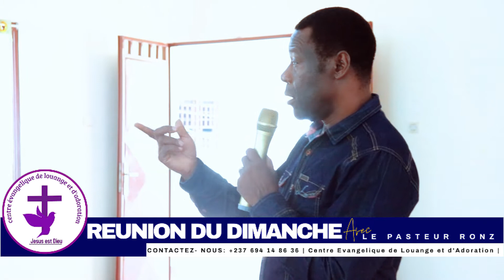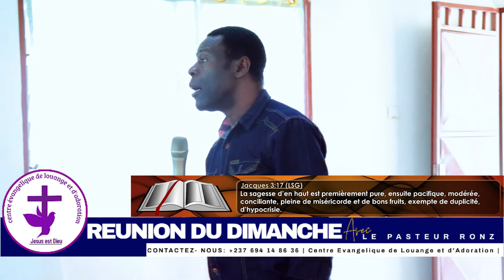RONZ ''Pourquoi Dieu Donne-T-Il des Dons''?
🧿Ceci est un Enseignement du pasteur RONZ au Centre Évangélique de Louange et d'Adoration (le C.E.L.A) le Centre Évangélique de Louange et d'Adoration est situé à Yaoundé au quartier NSAM , nouvelle route SCDP, à côté du centre de formation de la femme et de la famille.

🧿Pour intégrer le groupe WhatsApp ou le pasteur enseigne envoie Amen au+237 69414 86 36.

🧿 pour échanger directement avec le secrétariat du pasteur clique

🎤A PROPOS DU CELA

🧿Le C.E.L.A (Centre Évangélique de Louange et d'Adoration) n'est pas une église mais une plateforme de l'église Corps de Christ. Qui permet aux chrétiens du monde entier de toute obédience d'être enseigné sur le mystère achevé de jésus christ à la croix.

🧿Le C.E.L.A est une Organisation chrétienne, apolitique et à but non lucratif dont la mission est de :

1- Regrouper tous les chrétiens dans le monde entier pour faire d'eux des vrais adorateurs pour ceux qui ne le sont pas encore, et retrouver et valoriser ceux qui le sont déjà.

2- Travailler pour le corps de christ pour être à son service pour l'éthique et le retour de tous les chrétiens dans la vérité de Christ et la foi qui caractérise son église bâtie sur celles-ci.

🧿 Le C.E.L.A travail au service de l'église, pour rechercher, pour former, pour bâtir et enseigner tout chrétien à devenir vrai adorateur. C'est pour cela que l'accent est et mis sur l'enseignement de la Parole qui est la base de toute chrétienté.